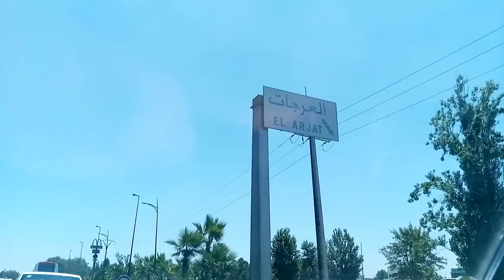موسيقى بدون حقوق طبع و نشر / الطريق من الرباط إلى سيدي علال البحراوي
ahmed vlog،chouftv،vlogs،افضل موقع لتحميل موسيقى بدون حقوق طبع ونشر،الطريق إلى فاس،المغرب،روتيني اليومي،طريق إلى سيدي علال البحراوي،طريق سلا،طريق طنجة،طريق فاس،طريق مراكش،طريق مكناس،طريق وجدة،موسيقى بدون حقوق الطباعة والنشر،موسيقى بدون حقوق الطبع،موسيقى بدون حقوق الطبع والنشر،موسيقى بدون حقوق الطبع والنشر للمنتاج،موسيقى بدون حقوق طبع ونشر للمونتاج،موسيقى بدون حقوق ملكية،شوف تيفي،